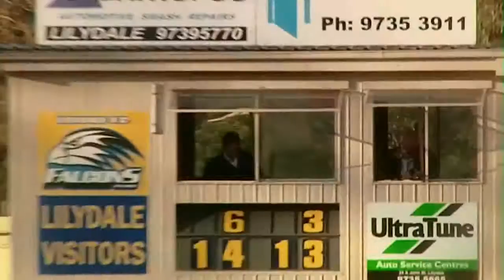RND 14 2015 Lilydale v Rowville QTR 4